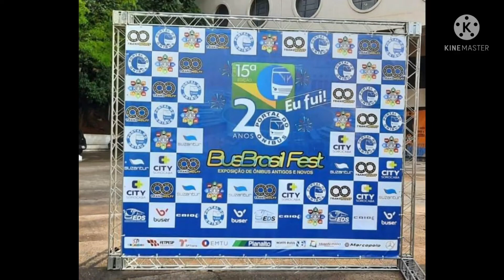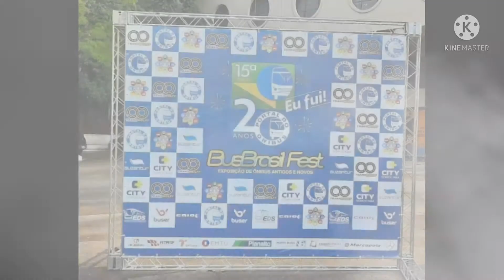15BBF Nielson Diplomata 330 Proprietário Particular - Portal da Mobilidade